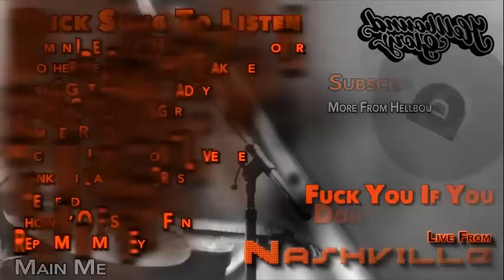HELLBOUND GLORY | "Fuck You If You Don't Love Me" | Live From Nashville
Performed and Recorded: Bridgestone Arena, Nashville, TN 2.15.13
Performed by Hellbound Glory
"Fuck You If You Don't Love Me" written by L. Virgil

"The Feud" COMING SOON!
"Showin' Off Sure Is Fun" COMING SOON!
"Repo Man Medley" COMING SOON!

Hellbound Glory:
Leroy Virgil - Vocals & Guitar
Eric 'Rico' Peterson - Lap Steel & Backing Vocals
Nick 'NASCAR' Swimley - Lead Guitar
Francis Valentino - Drums
Tommy 'TJ' Byrnes - Bass & Backing Vocals

John 'Haircut' Tompkins
FOH Engineer for Sound Image

Engineered and Mixed by: Michael Lattanzi
Lattanzi Recording Studios (Leipers Fork, Tennessee)

Management:
Darren Hagen
Arborland, Inc.

Booking:
Anthony Paolercio
The Agency Group LTD

Special Thanks:
Kid Rock
The Twisted Brown Trucker Band
Buckcherry
The Rebel Soul Tour Crew
Tommy Byrnes Sr.
The Lattanzi's
Mike Adams
Jimmy Stratton
Rusty Knuckles Music
The Hellbound Glory Fans, Family, & Scumbags